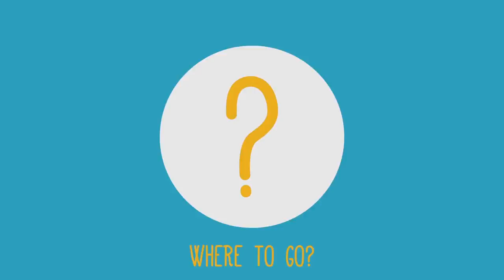Explainer Animation | Armenian Volunteer Coprs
David and Anna come from different backgrounds and different generations, but there's one thing that unites them - that's the desire to diversify their routine. Watch the video and learn more about both of them.

Apply today:
Intern or volunteer in Armenia with AVC whenever the time is right for you

Produced by Armenian Volunteer Corps (AVC)